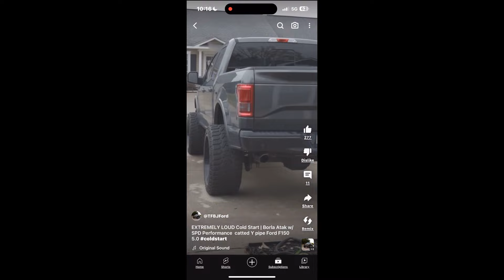2020 Lifted GMC DENALI 6.2 LITER | 24X14 ARKON wheels on 33 M/T | 6” ROUGH COUNTRY LIFT